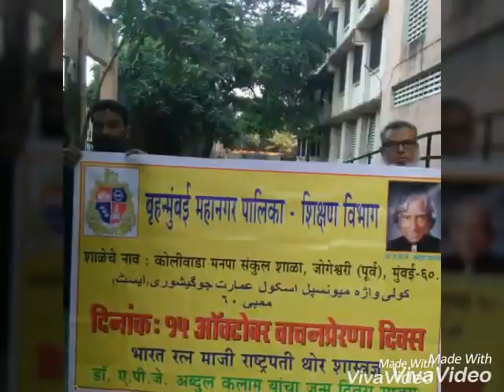वाचन प्रेरणा दिवस डॉ. ए. पी. जे. अब्दुल कलाम माजी राष्ट्रपती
*वाचन प्रेरणा दिवस          2017-18 माहिती*

*डॉ. ए. पी. जे. अब्दुल कलाम यांच्या विषयी संपूर्ण माहिती मराठी, हिंदी मध्ये उपलब्ध*

*त्यांचे लेखन,पुस्तके,पुरस्कार,त्यांचे विचार या विषयी सविस्तर माहिती*
*वाचन प्रेरणा दिवस संदर्भात जी.आर.*
*व इतर माहितीसाठी खालील लिंक ला क्लिक करा*